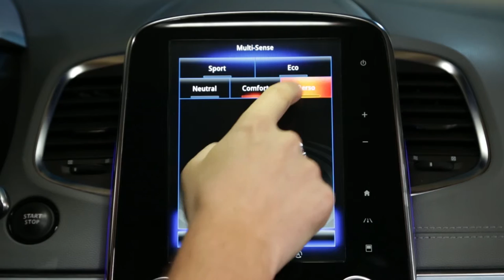Kako personalizirati način vožnje Perso u izborniku Multi-Sense ?